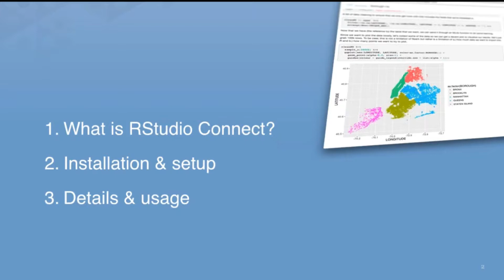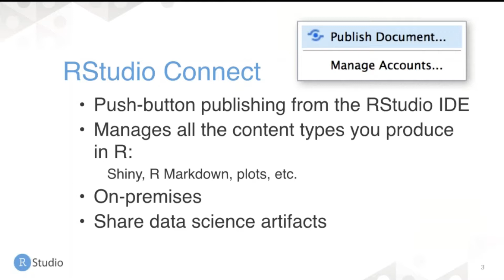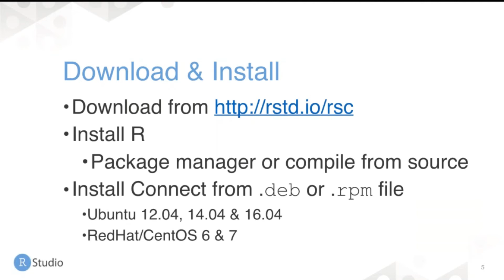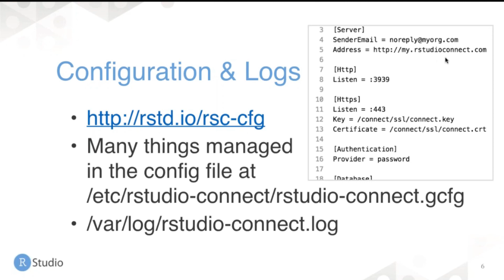Connect Basics | RStudio Webinar - 2017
This is a recording of an RStudio webinar. We try to host a couple each month with the goal of furthering the R community's understanding of R and RStudio's capabilities.

We are always interested in receiving feedback, so please don't hesitate to comment or reach out with a personal message.